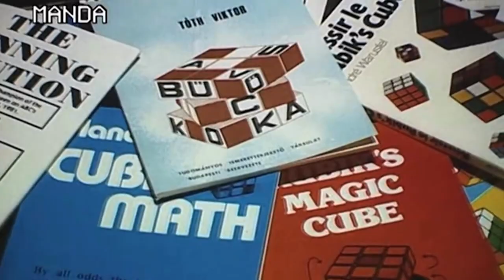National Inventor's Day | Ernő Rubik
Celebrate National Inventor's Day and the Rubik's Cube inventor Ernő Rubik. Did you know that  Ernő Rubik wanted to create an object that seemed to defy the laws of possibility; he wanted a structure which, whilst staying held together, had movable independent parts that could be manipulated and have their positions changed. Using a stable core, Rubik was able to construct a cube that could be moved and twisted fairly independently. The final Rubik’s Cube prototype was created in 1974. This then led to patents and, after signing with toy company Ideal, was sold in Hungary and then eventually worldwide in 1980 when it went to retail.

Lets celebrate Ernő Rubik and inventors today who make what feels impossible...possible!